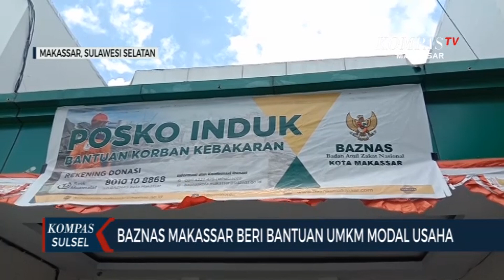Baznas Makassar Beri Bantuan UMKM Modal Usaha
MAKASSAR, KOMPAS.TV - Badan Amil Zakat Kota Makassar, memberikan bantuan modal usaha bagi puluhan pengusaha kecil. Pemberian modal ini diharapkan bisa mencegah mereka terjebak pada pinjaman ilegal.

Puluhan pengusaha kecil di Kota Makassar ini mendapatkan bantuan modal usaha secara cuma-cuma dari badan amil zakat. Jumlah bantuan beragam mulai dari dua juta hingga tiga juta Rupiah.

Dana bantuan ini di ambil dari para pembayar Zakat dan juga Infaq. Dana tersebut kemudian di salurkan pada pengusaha kecil yang membutuhkan bantuan.

Bantuan modal usaha ini juga diharapkan bisa mencegak pengusaha kecil terjebak pada pinjaman dengan sistem bunga.